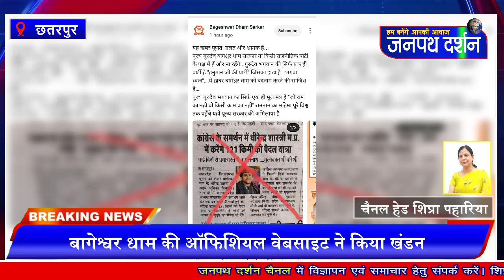बागेश्वर धाम की ऑफिशियल वेबसाइट ने कांग्रेस के समर्थन में प्रकाशित समाचारों का किया खंडन।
Your Quaries -
बागेश्वर धाम
बागेश्वर बाबा
बागेश्वर महाराज
बागेश्वर धाम न्यूज़
bageshwar dham
bageshwar baba
bageshwar dham sarkar raipur
bageshwar